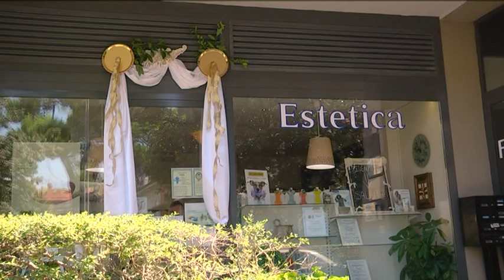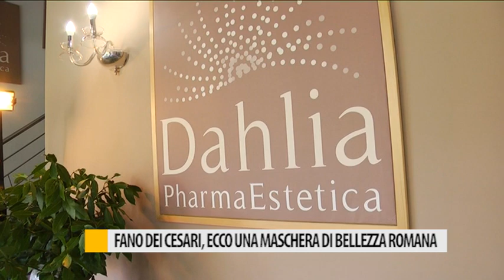Fano dei Cesari, ecco una maschera di bellezza romana